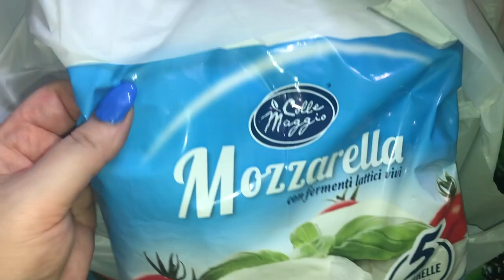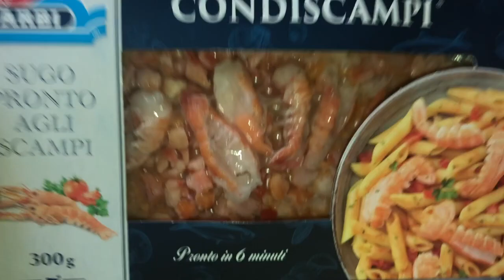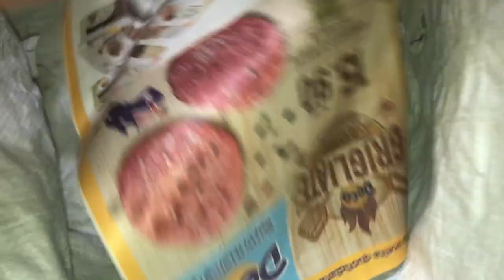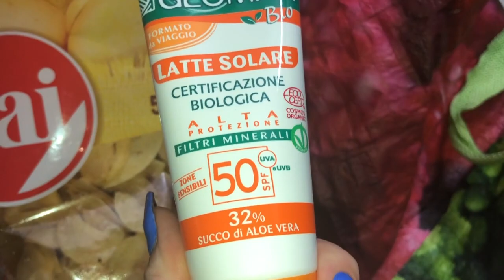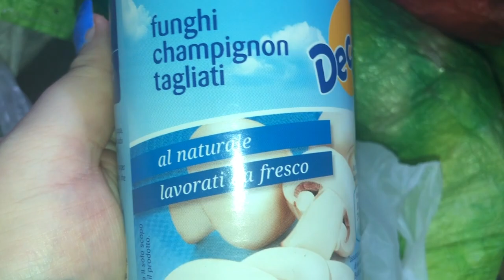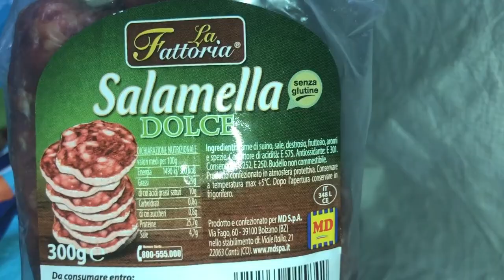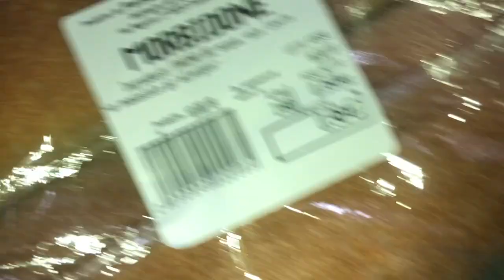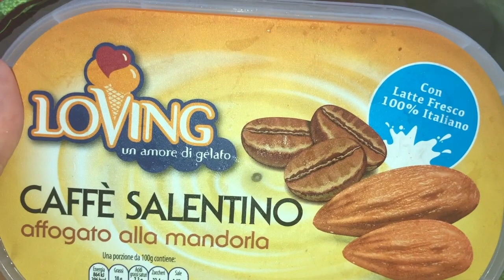SVUOTA LA SPESA : TODIS-DEC0'